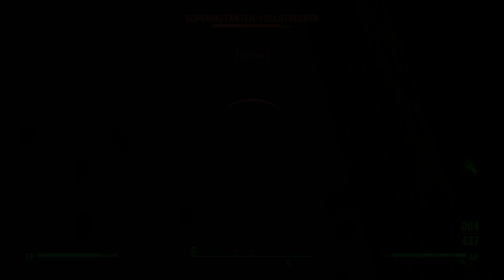Super Mutanten Hotel | Fallout 4 #106 | Deutsch/German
Wir klären das Super Mutanten Hotel.
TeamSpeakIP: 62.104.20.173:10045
Password: ebn